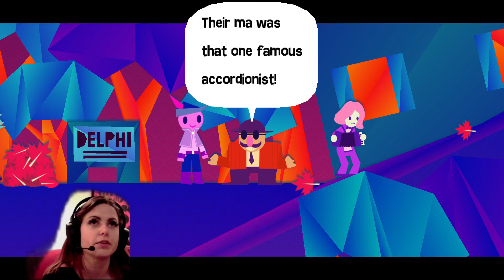Thinkalouds with Ashley- Wandersong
Tonight I played the indie darling, Wandersong.